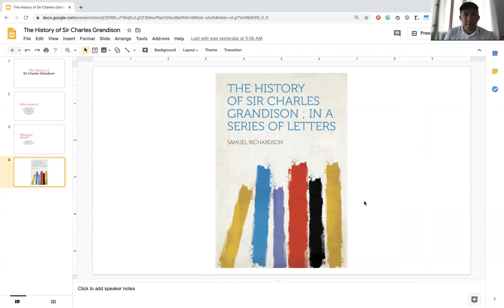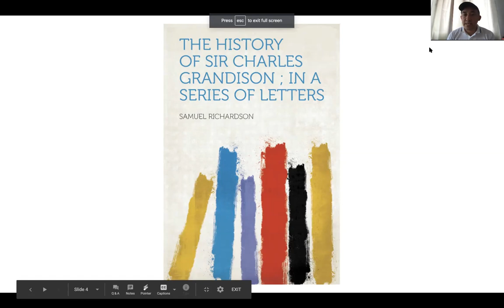The History of Sir Charles Grandison by Samuel Richardson (Preface)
Read by Dante O. Cuales, Jr.